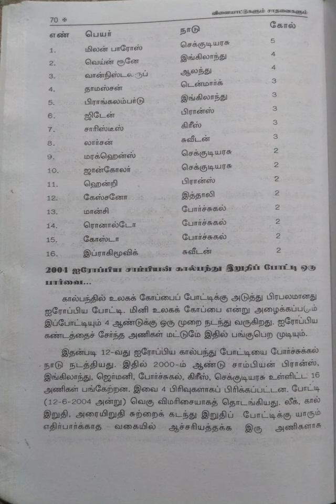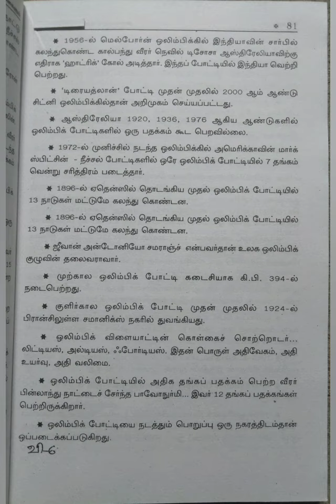விளையாட்டுகளும் சாதனைகளும்-2007 ம் ஆண்டு வரை/பகுதி-4@மகேஸ்